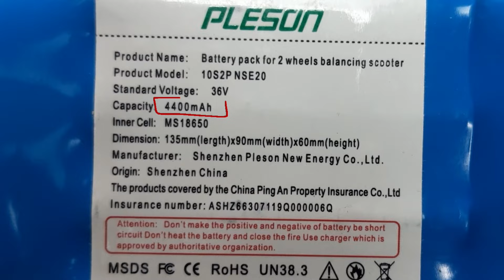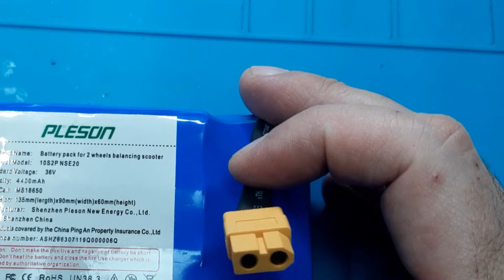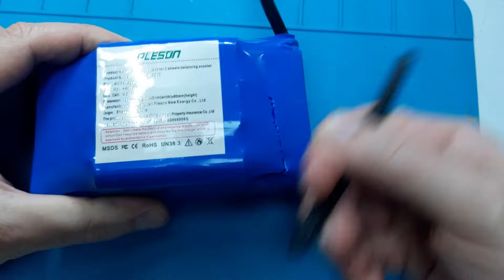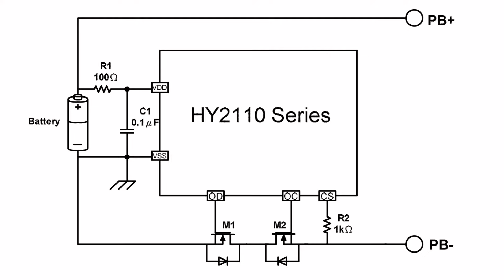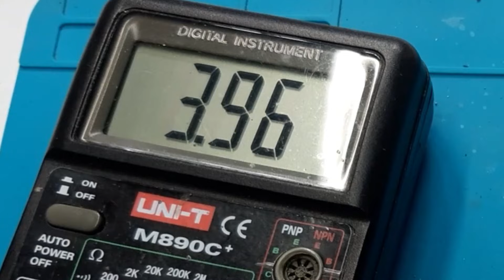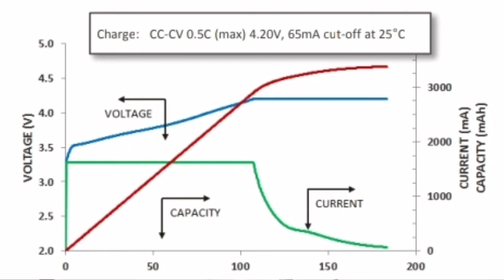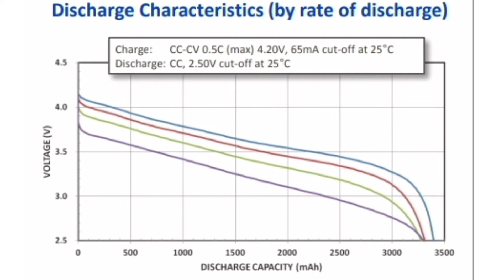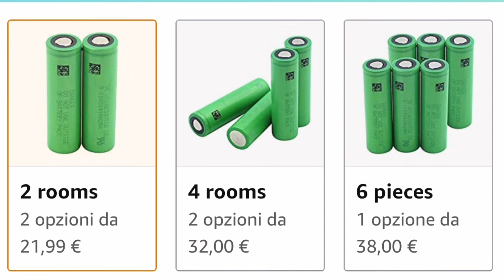Smontare, recuperare e testare la capacità delle celle di un pacco batteria litio 18650 FAKE da 36v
Oggi smonto un pacco batteria litio 18650 FAKE da 36v 4400mA ne misuro la reale capacità delle singole celle con il tester di capacità TEC-06 e recupero le singole celle per futuri progetti. Venite con me !
Visita il mio negozio virtuale:

Lampadine 12v 21w per auto:

Batterie al litio Sony VTC6 3000mA:

Pacco batterie litio FAKE da 36v 4400 mA(fasulli):

Tester Capacità batterie TEC06 ( fino a 15v):

Altro:

SALDATORE A PUNTI BIFRC:

Modulo Astabile 555:

Cicaline 5v:

Relè reed con magnete:

Contenitori Elettronica:

Ricevitore Bluetooth:

Modulo comando relè (6pezzi):

Modulo convertitore da 12v a 5v(5 pezzi):

Morsetti Ruba corrente:

Connettore iso autoradio:

Alimentatore Notebook 19v 3A:

Modulo XL 4015:

Voltamperometro Digitale:

Amperometro analogico shunt integrato:

Trimmer multiturn Assortiti:

Kit Potenziometri:

Led Rossi precablati:

Altro:

Modulo step up charger :

Umbra otto dispenser sapone:

connettori a molla:

Torcia led ricaricabile con clacson:

Fornetto elettrico per SMT:

kit fotovoltaico con pannello e controller :

controller fotovoltaico piombo acido:

controller fotovoltaico litio:

lampadine auto:

multimetro fervi:

Modulo stepdown:

monitor 10'':

Batteria Hoverboard 36v:

Batterie al litio 4pz:

SPOT WELDER BIFRC:

Strip nickelate per 18650:

BMS 1S  TP 4056:

BMS 2S NON BILANCIATO:

BMS 2S  BILANCIATO:

STEP DOWN CONVERTER:

Caricabatterie litio Type C programmabile:

Adesivi di protezione:

Voltamperometro Digitale

Trimmer kit

Filo ferro

fanale Posteriore ricaricabile

Interruttore a Levetta:

Batteria al litio 18650:

Sensore presenza:

Caricabatteria TP4056 tipo C:

Pompa 3.7Volt:

Flussante AMTEC 559:

Pistola Aria calda:

Saldatore t12:

Multimetro m890c:

Integrati ne555

resistenze smt

condensatori smt

condensatori SMT:

Transistor e altri componenti in kit SMT:

Occhiali ingranditori:

Tester Componenti Smt:

Millefori Monofaccia:

Pinzette x smt:

Resistenze ordinarie:

Multimetro a pinza:

Pulsante Micro switch:

Contenitori Elettronica:

Led 12v precablati: